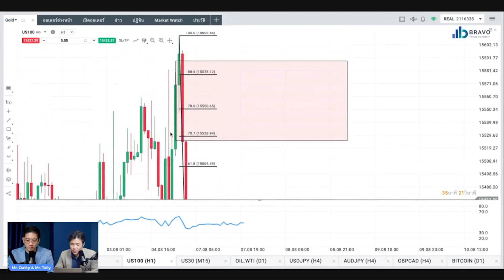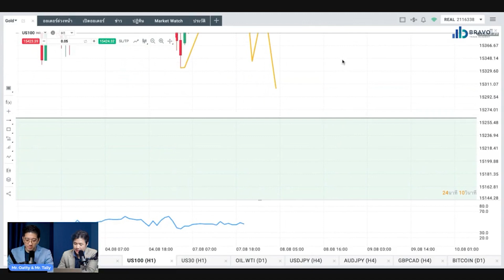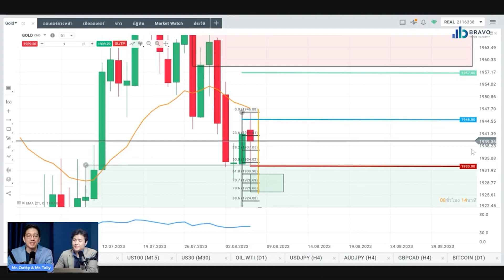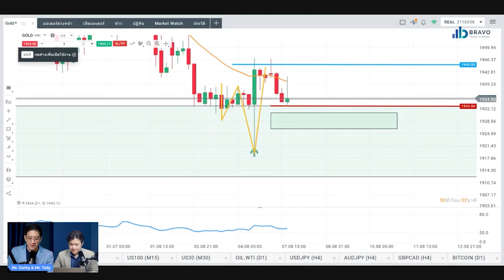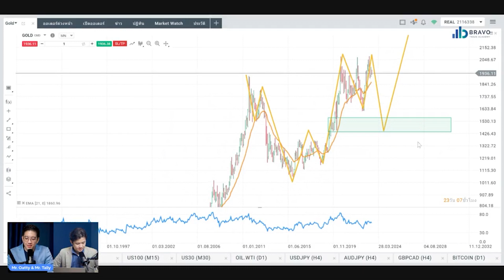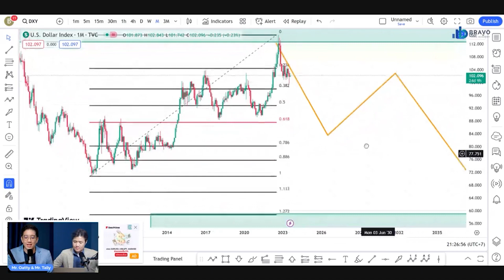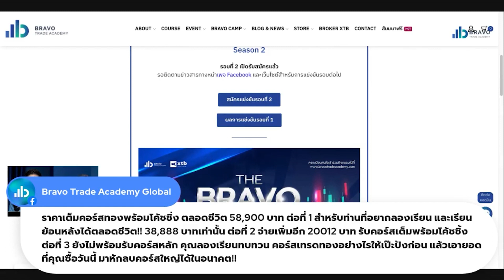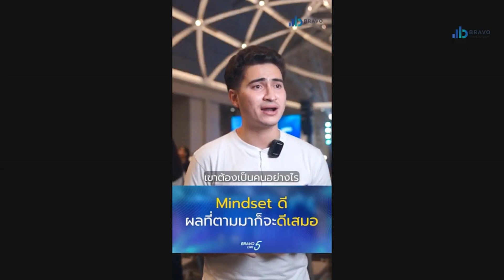ขุดมาเล่า EP.10 | เทรดเดอร์รู้หรือยัง? สกุลเงินใหม่ที่จะมาเปลี่ยนโลก